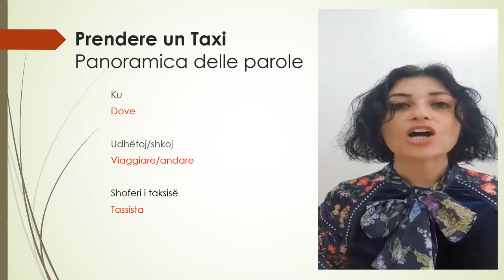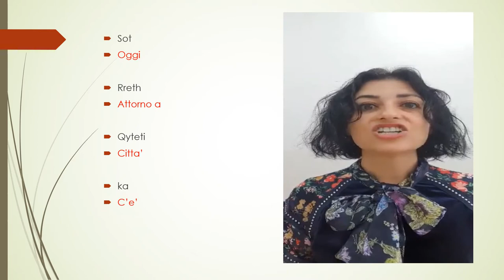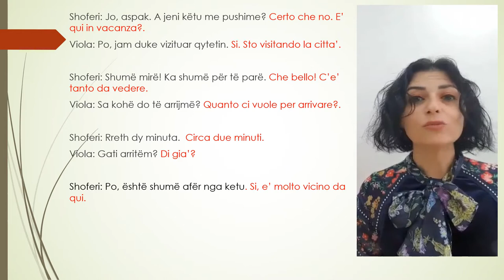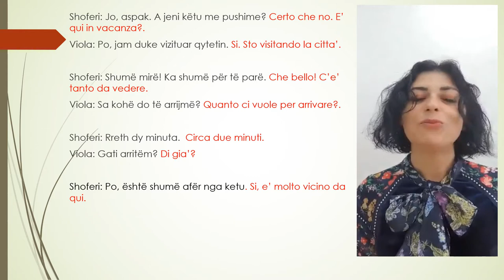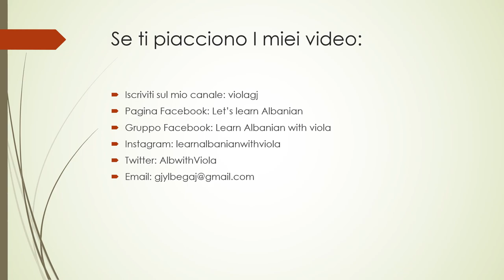L' Albanese con Viola. Prendere un Taxi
Pagina Facebook: Let’s learn Albanian
Gruppo Facebook: Learn Albanian with viola